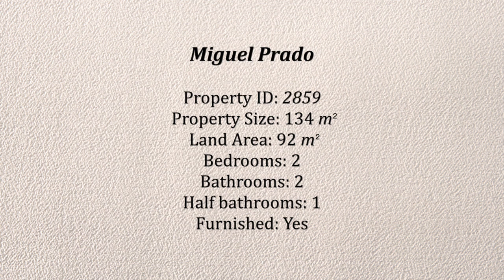Real Estate San Miguel de Allende Casa Carrie in Guadalupe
MIGUEL PRADO
Welcome to a modern masterpiece in the heart of Colonia Guadalupe, the coveted artist’s neighborhood where creativity flourishes amidst charming coffee shops, vibrant fruits and vegetables markets, and inspiring art studios—all just a delightful 10-minute stroll from the main square.This contemporary haven welcomes you with a sleek design and a private patio/garden, serving as both a serene retreat and a buffer from the lively street, allowing natural light and ventilation to embrace the living spaces. Step into luxury as this move-in-ready home comes furnished, offering convenience and style in one.The ground level features 13-foot high ceilings and an open layout seamlessly connecting the living area, dining room, and kitchen. The kitchen, a culinary enthusiast’s delight, extends to a rear patio, allowing for optimal ventilation and an abundance of natural light. A thoughtfully placed powder room enhances the functionality of this level.Ascend to the second level, where the main ensuite bedroom overlooks the front garden, providing a tranquil escape. A secondary bedroom facing the back patio completes this level, offering a perfect balance of privacy and comfort.Ascend to the third level, where a rooftop with amazing views awaits. Complete with a pergola cover, laundry area, and pre-installed provisions for a kitchen, including water, drain, and gas lines, this space is perfect for entertaining or enjoying the picturesque views of the surrounding neighborhood.Noteworthy features include aluminum double-pane windows and doors, significantly reducing outside noise such as fireworks and contributing to a more comfortable climate within the house.For your comfort, the house is equipped with three AC and heating mini-splits—one for each bedroom and an additional unit for the spacious living area. As a brand-new home, it comes with a one-year warranty, providing peace of mind for your investment.Indulge in the epitome of modern living in Colonia Guadalupe, where artistry meets functionality. Seize the opportunity to make this stunning property your own and relish in the vibrant and creative atmosphere of this unique neighborhood.